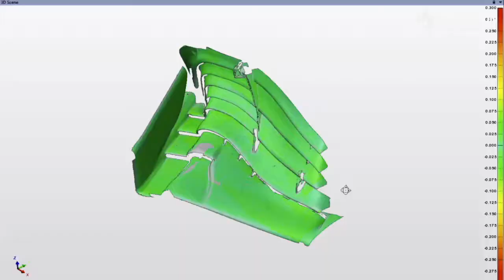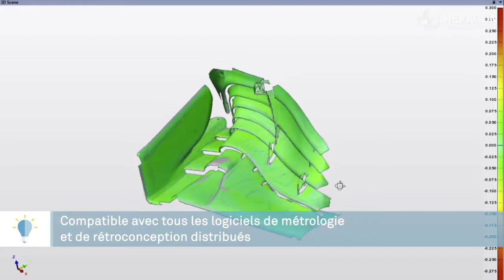Nouvelle performance de scanning avec la combinaison Absolute Arm-RS6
Les mesures 3D de haute qualité ont atteint un nouveau degré de performance et de facilité avec l'Absolute Arm à 7 axes et le scanner laser RS6. L'innovante technologie SHINE rend l'installation et l'utilisation simples, et permet de scanner pratiquement toute surface avec les paramètres d'exposition par défaut. Tout cela, sans concessions en matière de qualité des données ou de productivité. Dans cette dernière vidéo avec le partenaire Aston Martin Red Bull Racing, découvrez comment le RS6 offre les meilleures performances, à tout moment..